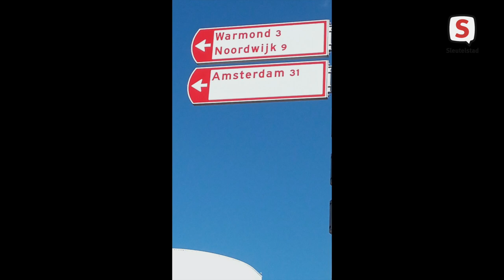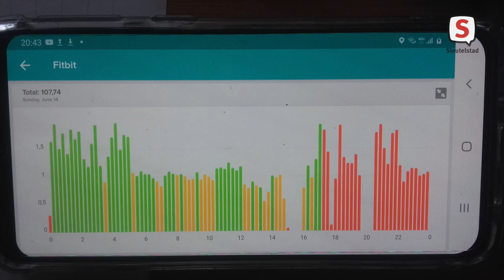Henk Vos loopt 90 km hard in 24 uur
De 73-jarige Henk Vos vertrok in de nacht van 13 op 14 juni om 00.00 uur vanaf het Oorlogsmonument in Leiden om 90 km naar Bergen hard te lopen. Dat deed hij onder de vlag van de Comrades Marathon in Zuid-Afrika, die deelnemers dit jaar door het coronavirus op eigen locatie af mogen leggen. Vos hoopte zondagmiddag om 16.00 in Bergen aan te komen en daarmee zijn 14e Comrades Marathon te voltooien. Hij had uiterlijk tot 00.00 uur om de 90 km af te leggen.
Of dat gelukt is, zie je hier.